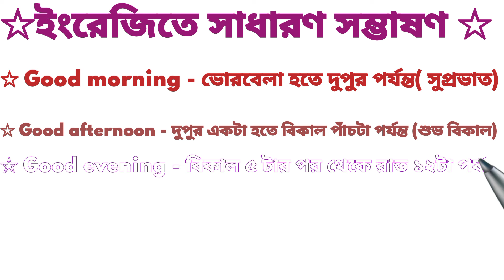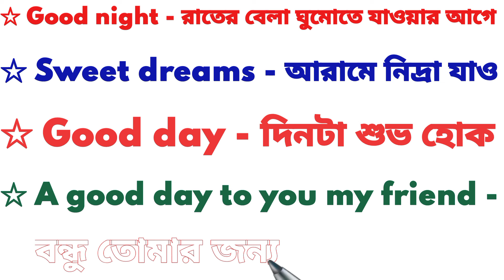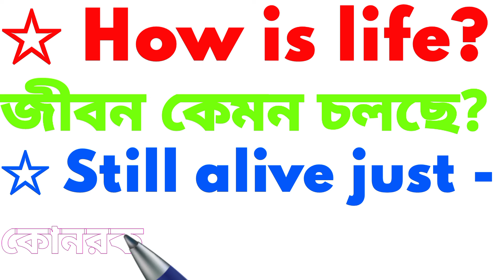Spoken English এ ব্যবহৃত গুরুত্বপূর্ণ Sentences@englishwithazim